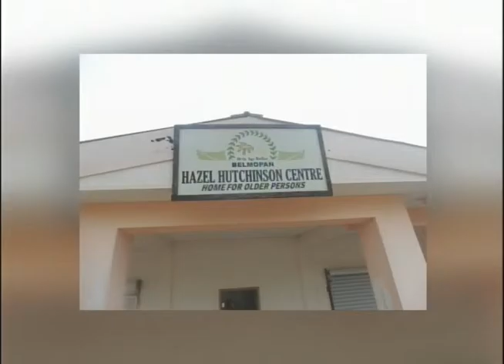Helpage Belize receives large donation